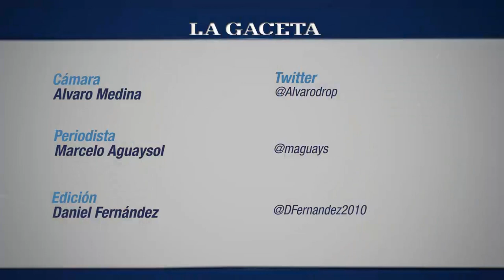Economistas tucumanos analizan las consecuencias del fallo adverso de la Corte de EEUU